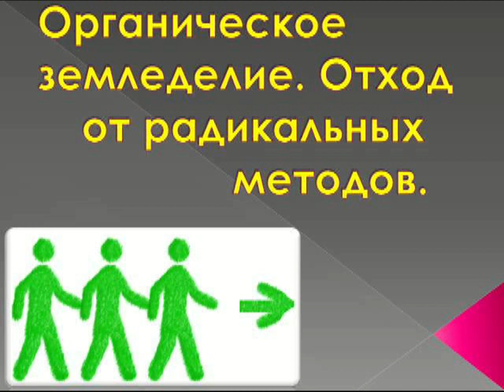Органическое земледелие. Отход от радикальных методов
В ролике показан еще один вариант огорода, где применяются подходы органического земледелия. Можно увидеть результат отхода от радикальных методов.